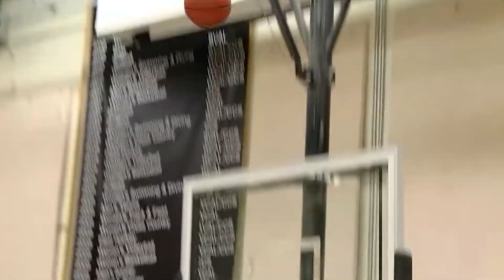CCS SunPower Electric Game | Riordan at Mitty Boys Basketball 2.9.22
FIRST QUARTER, THE MONARCHS START THE GAME OFF ON AN 8-0 RUN. AIDAN BURKE FINDS ISAIAH CA-BAY-BAY FOR AND THE SENIOR GETS THE SHORT FLOATER TO FALL.

ON THE OTHER END, KING GISIANI WILL-HEIGHT KICKS A PASS OUT TO ISAIAH CHALA AND NUMBER FINDS USES THE GLASS TO GET THIS TRIPLE TO GO.

MOMENT LATER, KING GISANI WIL-HEIGHT FINDS JASIR RENCHER INSIDE FOR TWO POINTS. CRUSADERS LEAD 13-8 AFTER ONE.

RIORDAN PULLING AWAY IN THE SECOND QUARTER, KING GASANI WILL HIDE FEELING IT FROM BEYONND THE ARC, AND THE JUNIOR BURIES IT FROM DOWNTOWN. THREE OF HIS 19 POINTS. 28-16 CRUSADERS AT THE HALF.

THIRD QUARTER, MITTY LOOKING TO GET BACK INTO THIS BALL GAME. HERE'S A MISSED THREE POINT JUMPER, BUT AIDAN BURKE KEEPS THE POSSESSION ALIVE AND PUTS IT IN. MITTY MARCHING BACK.

MORE MITTY IN THE THIRD DEREK SANGSTER WORKING IN THE PAINT CAN'T GET THE SHOT TO FALL, LITTLE HOT POTATO NEAR THE RIM AND SANGSTER IS THERE FOR THE PUTBACK 2 OF HIS 14 POINTS AND 10 BOARDS. AND THE MONARCHS CUT THE DEFICIT TO FOUR AFTER THREE.

FOURTH QUARTER, WILHIDE LOOKING FOR OPTIONS, SWINGS A PASS OVER TO ZACHARY JONES IN THE CORNER... SPLASH...

BACK AND FORTH WE GO. CA=-BAY-BAY DRIVES IN FINDS AN OPEN AIDAN BURKE. PUTS UP A SHOT AND BANKS IT IN. 16 POINTS ON THE NIGHT FOR THE SENIOR.

BUT HERE'S THE BIG PLAY OF THE GAME. MITTY DOWN 57-55, WITH LESS THAN A MINUTE TO GO. SANGSTER FINDS CA-BAY-BAY IN THE CORNER. GOT IT... MONARCHS RETAKE THE LEAD.

WITH LESS THAN A SECOND LEFT. LAST CHANCE FOR RIORDAN TO TIE THE TIME BUT THE HALF COURT SHOT IS NO GOOD.

MITTY ARE THIS YEAR'S WEST CATHOLIC LEAGUE CHAMPS, BEATING RIORDAN 50-47. HERE'S AIDAN BURKE TALKING ABOUT THE BIG SECOND HALF COMEBACK.